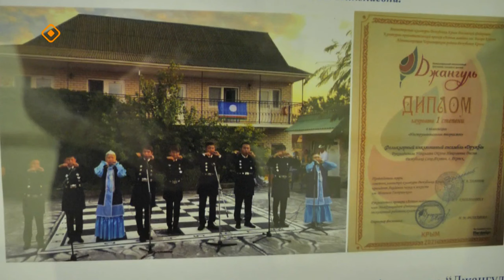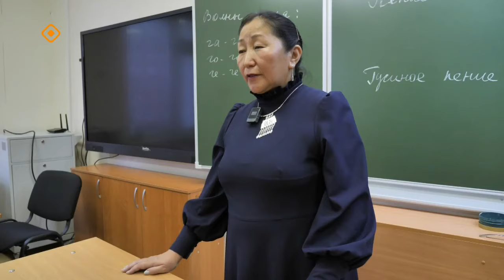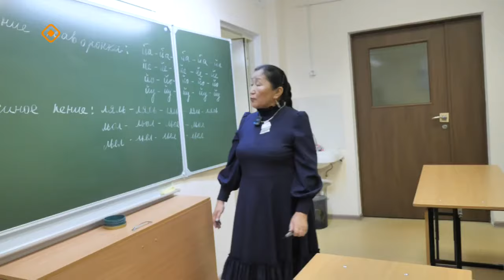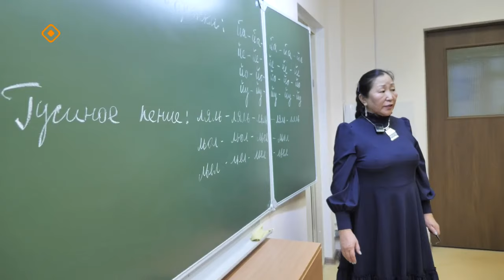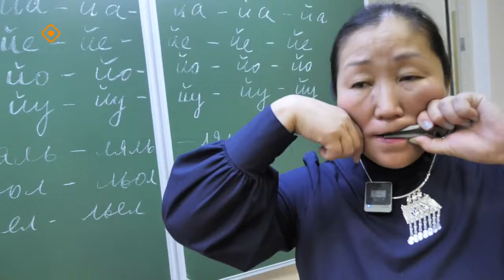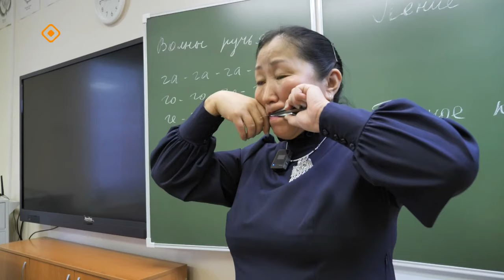«Сайдыс»: саха фолькорун куруһуогун туһунан (15.11.23)